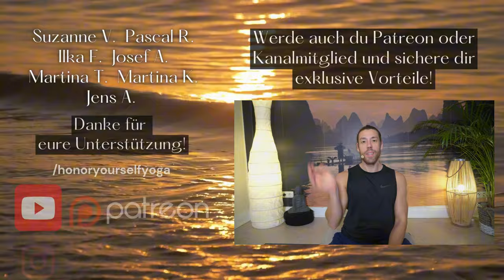Yoga | Resilient Shoulders | 60 Minuten | Kevin Auditor Yoga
Kraftvolle Yogastunde für Kraft und Mobilität in den Schultern. In diesem Video erwarten dich viele Möglichkeiten, deine Schultern zu trainieren, so dass sie stabiler und gesünder werden. Viel Spaß beim Üben! Wir sehen und auf der Matte.

Jetzt Kanalmitglied werden und exklusive Videos sehen!

Du möchtest diesen Kanal und mich unterstützen?

Besuch meine Website und komm gerne zu meinen Yogakursen in Kiel!

Liebe Grüße und namasté,
euer Kevin!